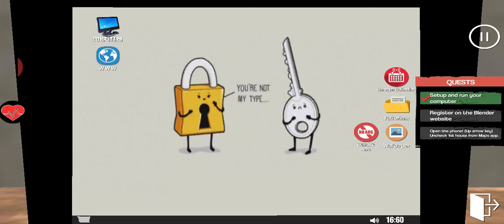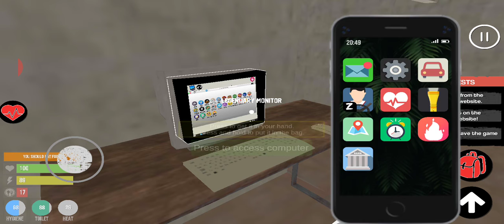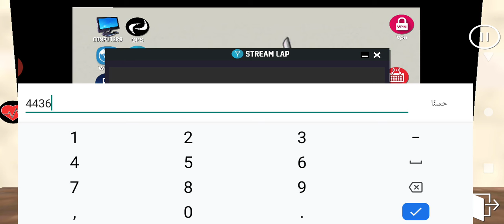أروع لعبة في تاريخ كوكب الأرض 😍streamer life simulator محاكي اليوتيوبر #1